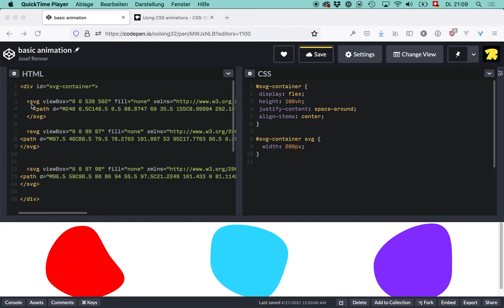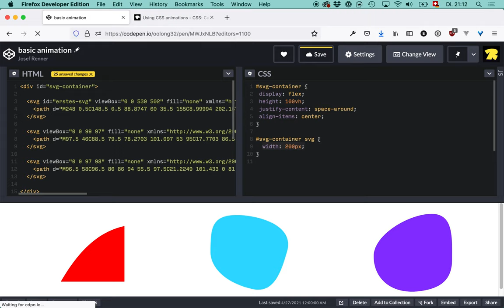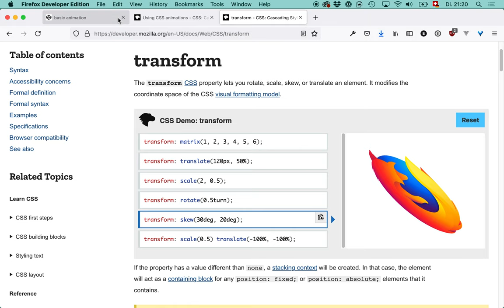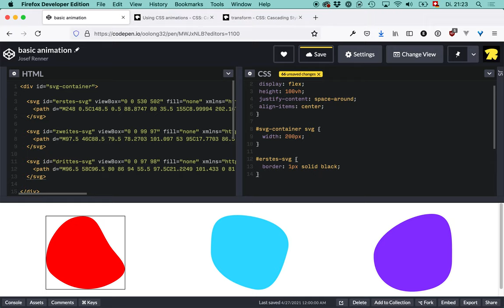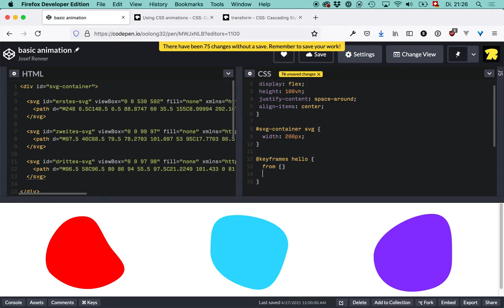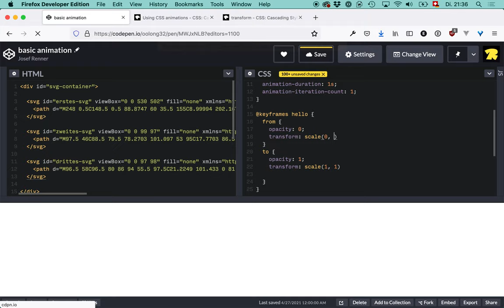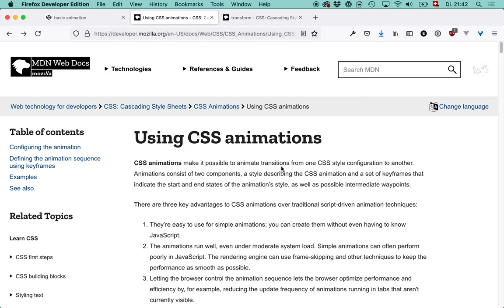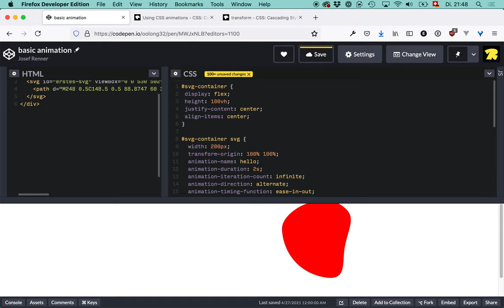CSS Animation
Du kannst HTML-Elemente mit CSS animieren.

Besonders geeignete CSS-Eigenschaften sind «transform» und «opacity» weil die Arbeit vom Browser direkt an die Hardware (sprich: an die Grafikkarte) delegieren kann.

Detilliertere Angaben als in diesem Video findest du bei MDN.